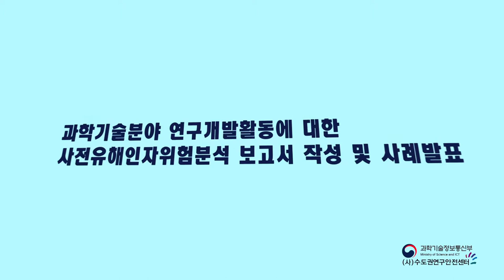[고려대학교 Korea University] 제2회 연구실 사전유해인자위험분석 보고서 작성 경진대회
제 2회 연구실 사전유해인자위험분석 보고서 작성 경진대회

대회주제 : 과학기술분야 연구개발활동에 대한 사전유해인자위험분석 보고서 작성 및 사례 발표

참가분야 : 화학/화공, 기계/물리, 전기/전자, 생명/미생물, 건축/토목/자원 등 과학기술분야

참가자격 : 과학기술분야 대학생, 대학원생, 교수, 연구원 등

제출서류 : 참가신청서, 사전유해인자위험분석 보고서 등 과학기술정보통신부, 센터 홈페이지에서 작성양식 다운로드

접수기간 : 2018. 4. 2 (월) ~ 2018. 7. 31 (화) 18시까지

시상 : 대상 1명 (200만원)
           우수상 3명 (각 150만원)